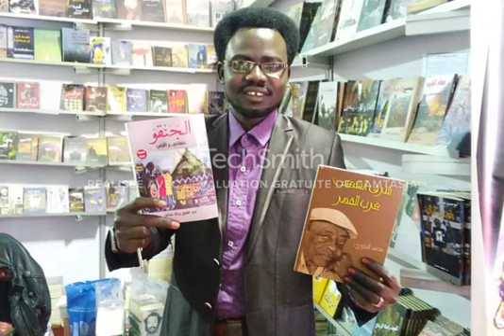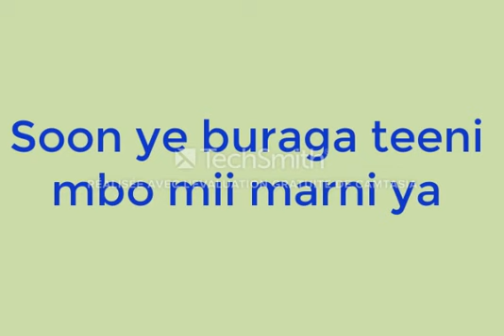اغاني سودانية محمود ود عركويا سونا يي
‏فيديو من آدم محمد